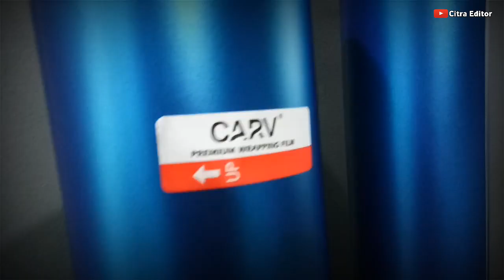WRAPPING STICKER FULL MERCEDES BENZ | CARV PREMIUM WRAPPING FILM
proses pemasangan sticker full mobil mercy dengan menggunakan bahan carv satin dengan varian warna yg menonjol dengan bintik2 mutiara,kelebihan bahan ini juga sudah di lengkapi dengan anti buble,dan lemnya yg bgitu kuat nempel di bagian sudut2nya.

Terimakasih sudah menonton video ini,terus dukung channel ini dengan cara like, komen, share dan subscribe,dan berikan komen anda untuk membantu kami mengembangkan channel ini,segala bentuk parsitipasi anda merupakan sesuatu yang tidak ternilai untuk kami.